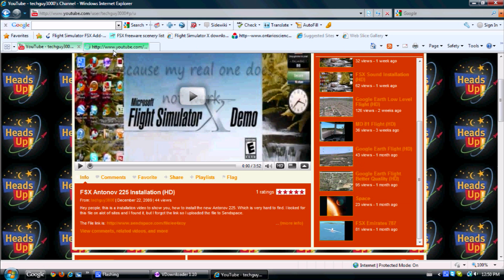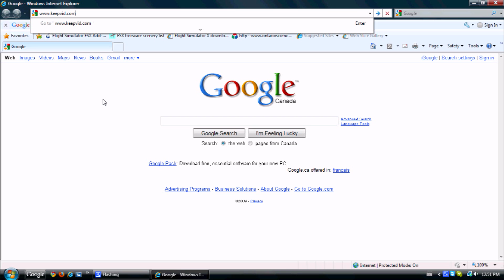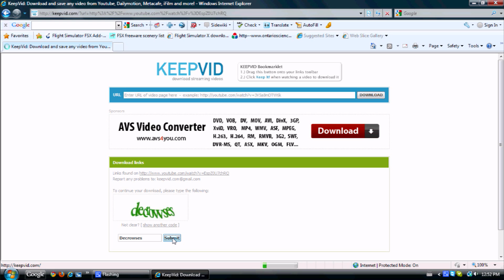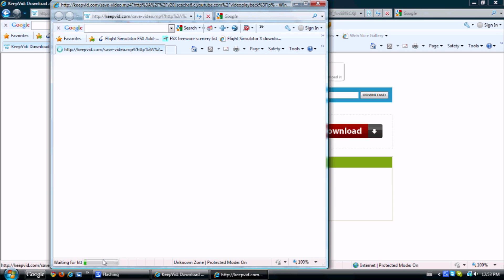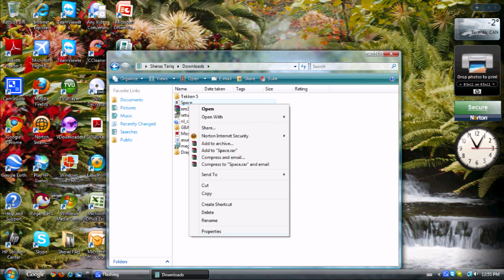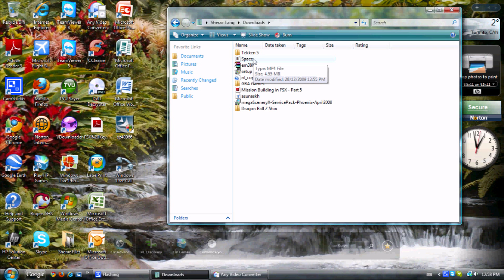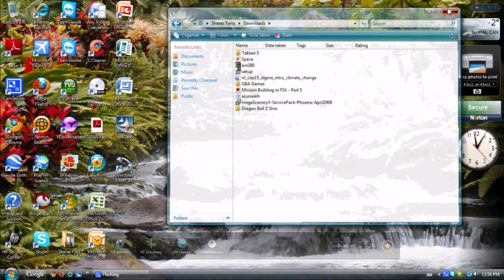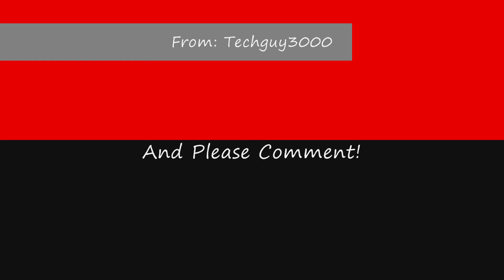How To Download Youtube Videos (HD)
Hey people this is just another video I made to show you how to download youtube videos! I did this again becasue the program I used before does not work properly. So I found anothor way to download and this time it's online. This should work, but if you have any problems please comment and I'll get to you as soon as possible.
The link to download Any Video Converter is:
All music and software copyright goes to their respectful owners.

Keep Checking back!